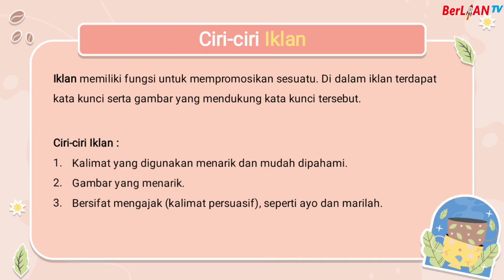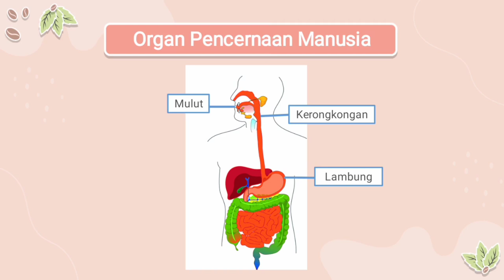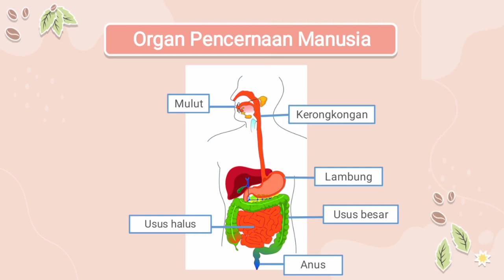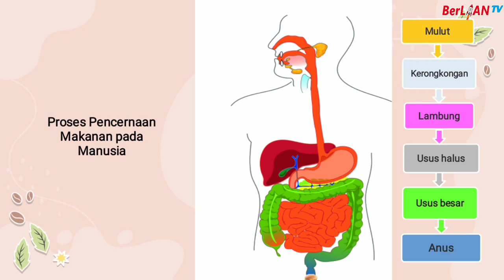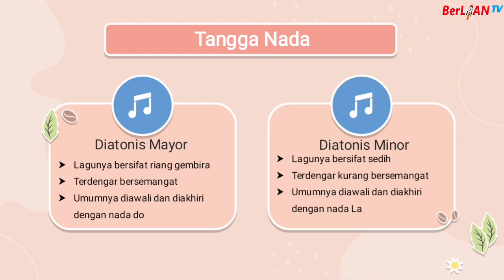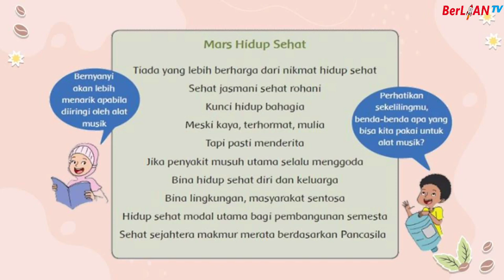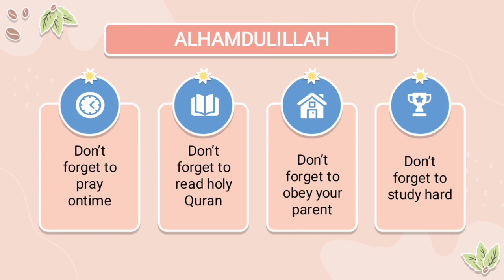Sistem Pencernaan Manusia, Iklan, serta Tangga Nada - Tema 3 ST 1 PB 2 Kelas 5 SD | BerLIAN School